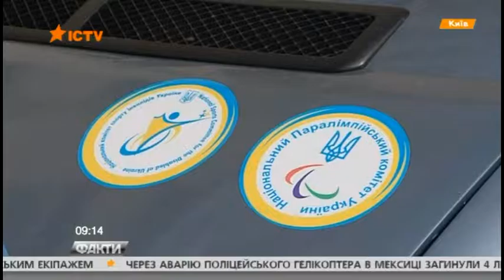Національний комітет спорту інвалідів України отримав мікроавтобус від компанії ТІС